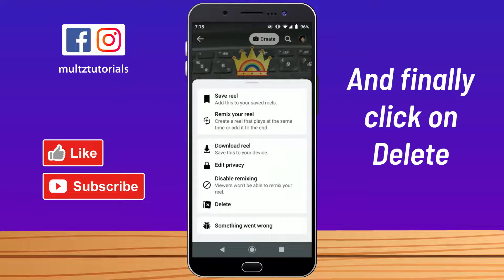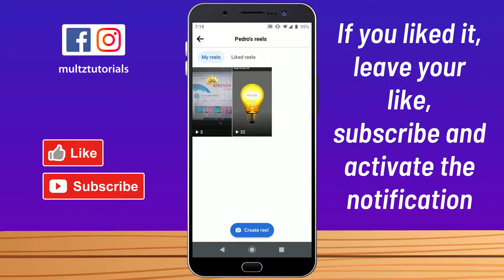How to REMOVE REELS From Facebook - Delete Facebook Reels UPDATED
How to REMOVE REELS From Facebook - Delete Facebook Reels UPDATED, how to turn off reels in facebook, how to disable reels from facebook, How to Hide Reels on Facebook